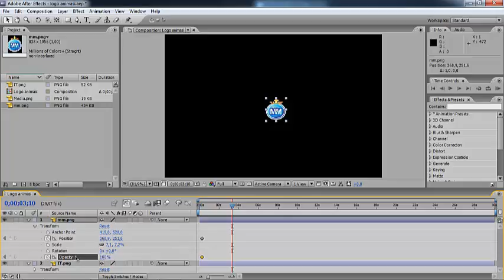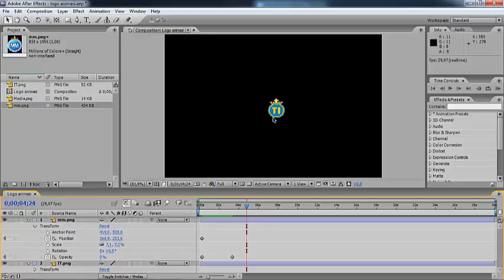3 - after effect, ANIMASI MEMBUAT LOGO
ujikom ini dibuat oleh NICKY SARTIKA DEVI